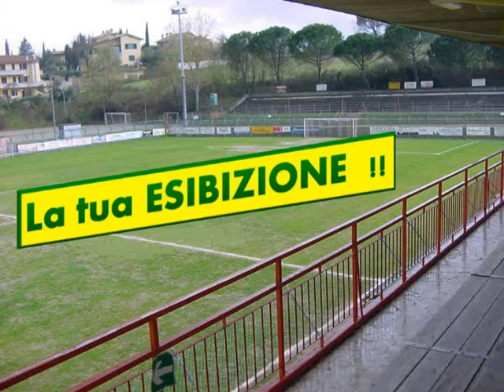SCUOLA NUMERO UNO Mattera, 1993 (Camp 05)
Luca MATTERA, 1993, Anzola dell'Emilia - Camp estivo 2005 a Chianciano